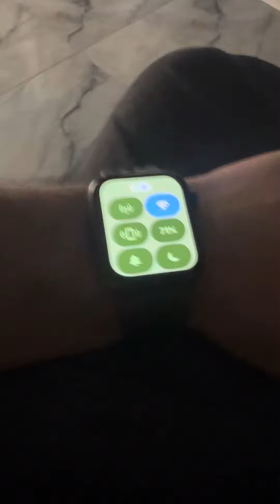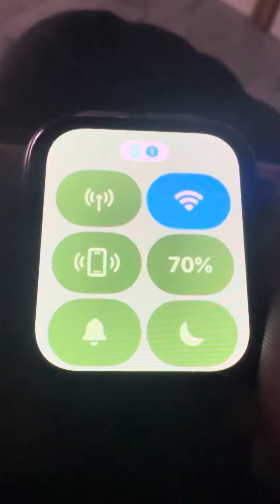Apple Watch Snoopy face animated full video / wallpaper watch Apple new amazing fantastic